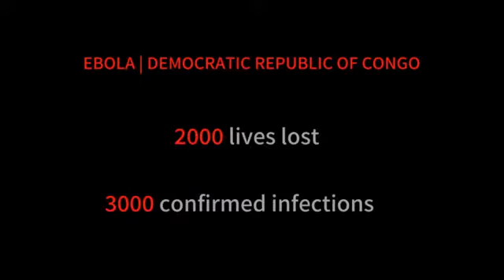Ebola story 3 v 1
Survivors of Ebola testify of the need for care and trusted information. Media and journalists have an important role to play in fighting diseases such as EBola or measles.